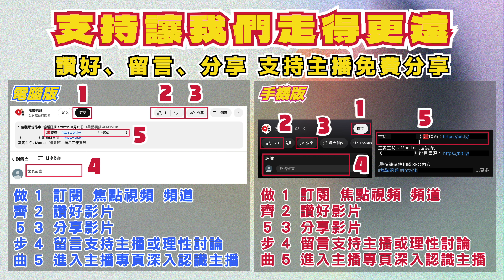(字幕) 侯天同師傅調製「獨門沉香水」現正發售！ 100%香港製造，成份天然！ 淨化氣場為「催吉避凶」之首要？《開運玄宇宙︱第18集》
主持：Mac Lo（盧震鋒）
嘉賓：侯天同 師傅【 📲 】、伍立群 師傅、蕭鋕榮 註冊中醫師